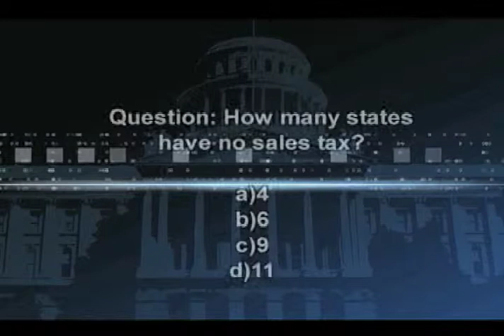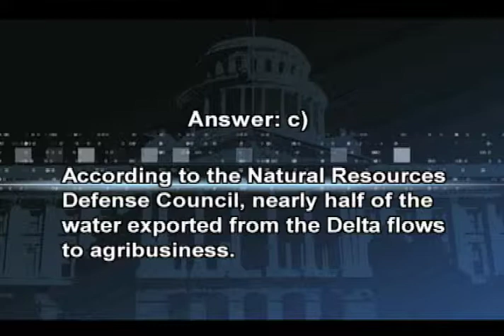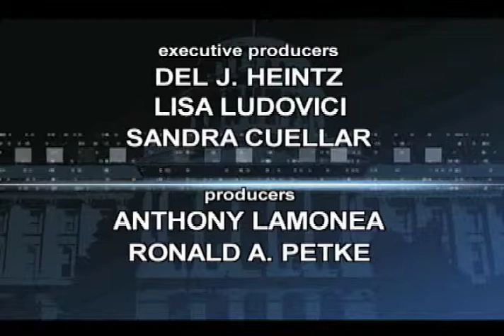Charter California Edition Episode 54SAC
California Edition Host Brad Pomerance interviews Asm. Brian Jones about Tax Reform, Asm. Don Wagner about Proposition 30 and High Speed Rail and Asm. Candidate Ian Calderon about Campaigning and Proposition 30.